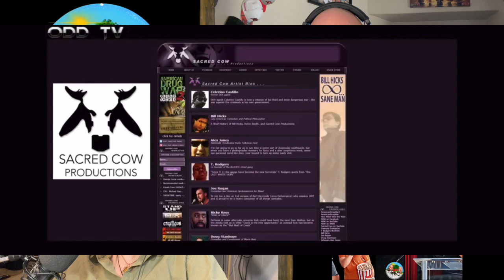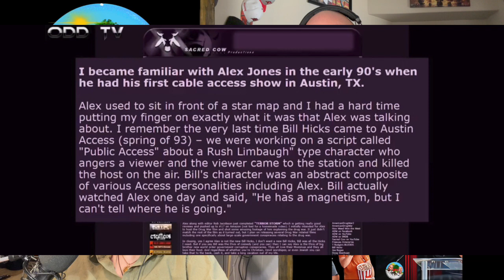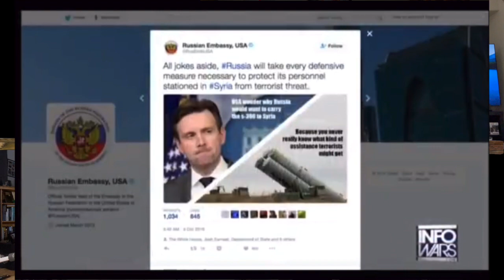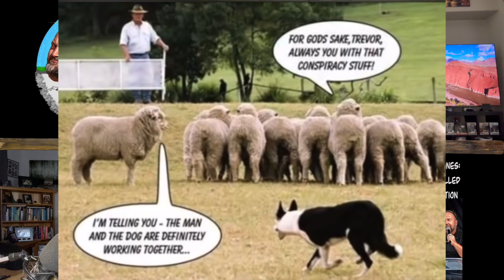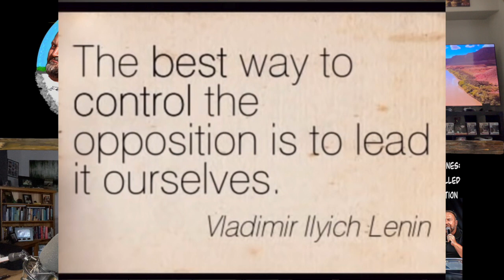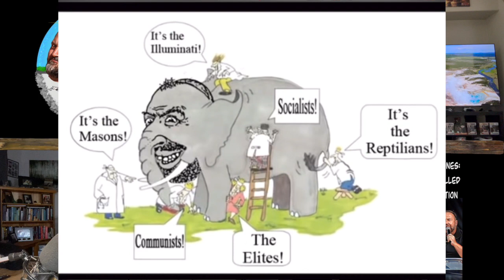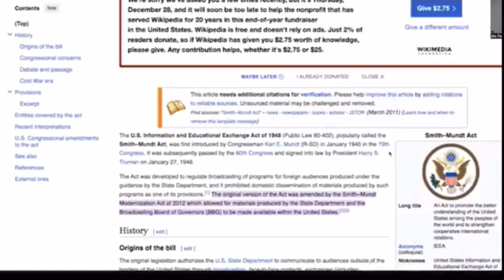#39 Alex Jones: Controlled Opposition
Alex Jones isn't who you think.